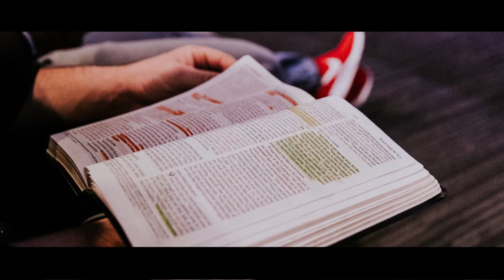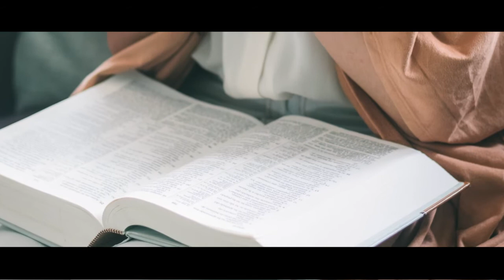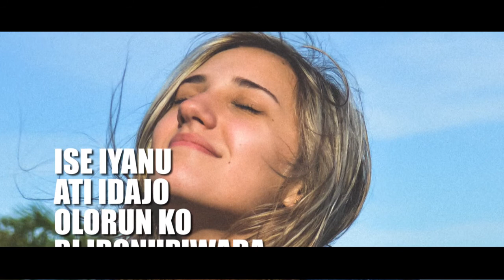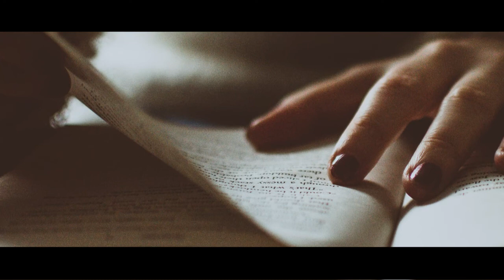IRONUPIWADA || AWON IPINLE IGBE AYE KRISTENI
Awon Ipile Igbe Aye Kristeni (The Fundamentals of the Christian Life)
IRONUPIWADA (REPENTANCE)
Irin ajo igbe aye kristeni bere pelu ironupiwada. Nje iwo ti ronupiwada ni toto? Wo foran yii lati mo itumo ironupiwada lati inu bibeli.

The journey of the Christian life begins with repentance. Have you truly repented? Find out the biblical meaning of repentance here.